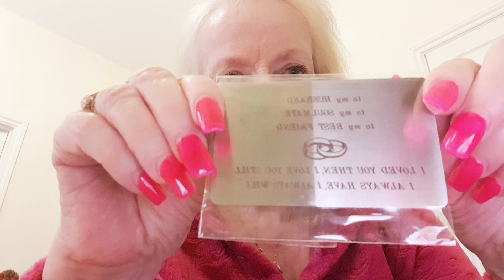Alf's 84th Birthday Today! 💖💔💖 Getting Ready For The Day. 💋